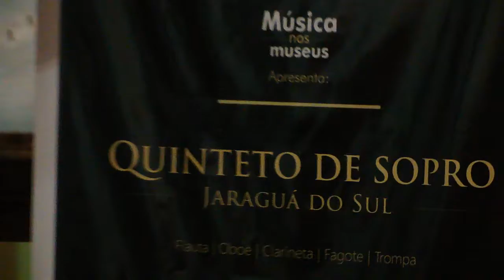Museu WEG, música erudita - 4